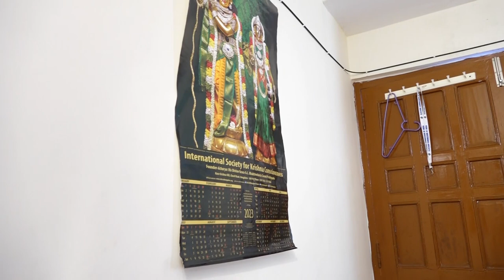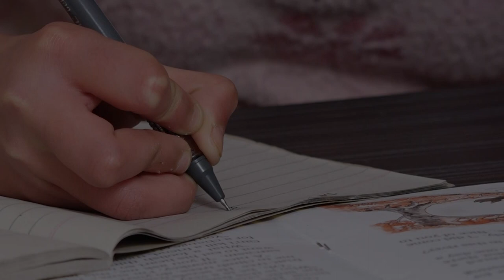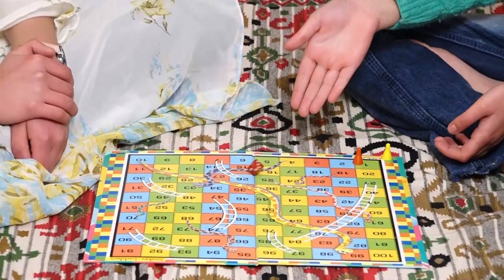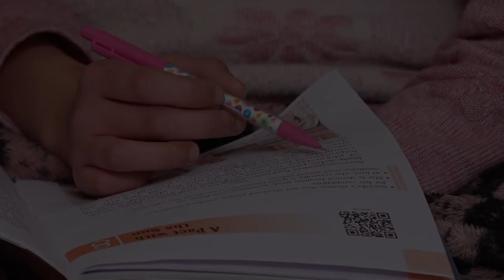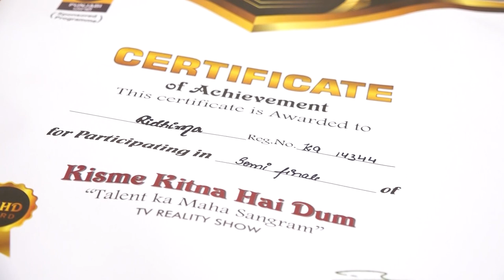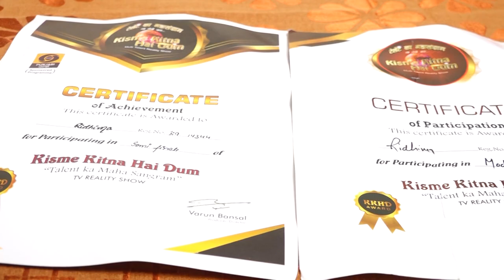Ridhima l KKHD | Biography | Self documentary | Kisme Kitna Hai Dum | Reality show